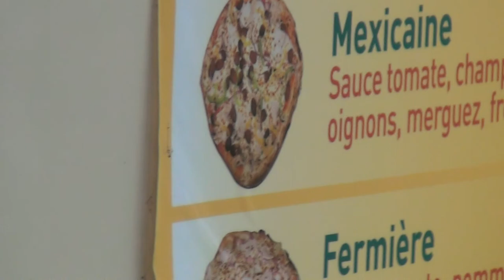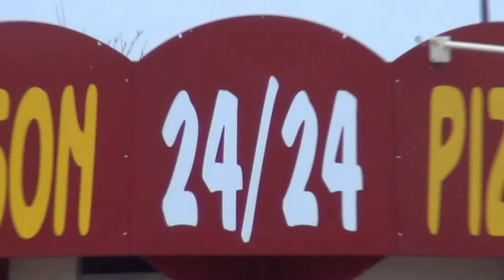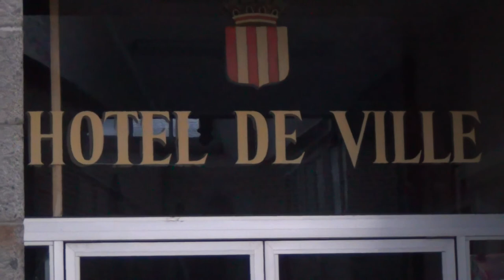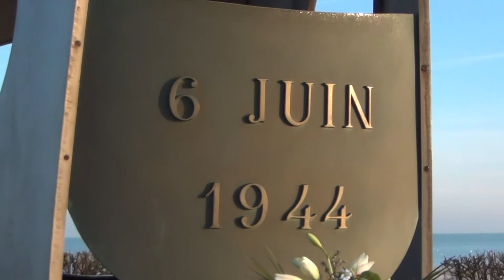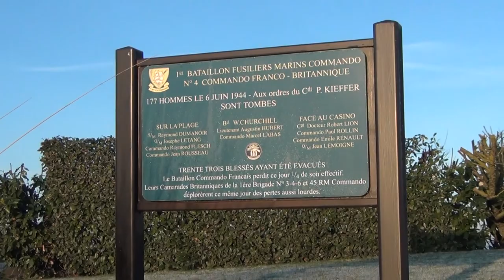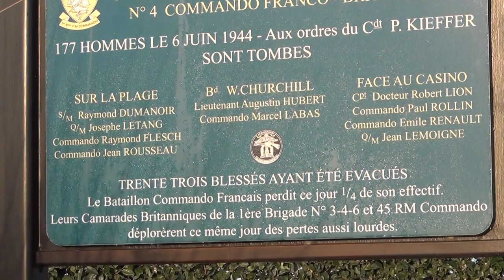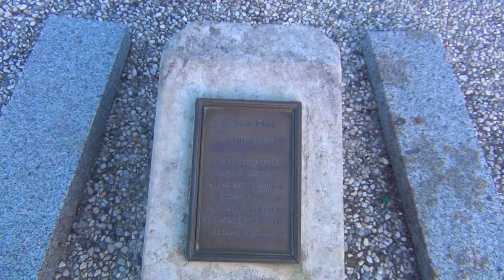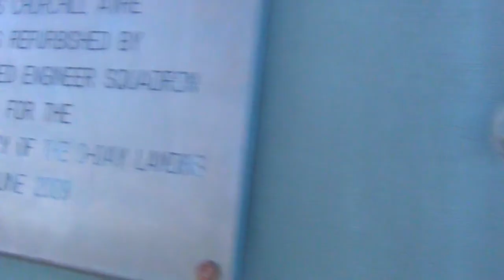The Road to Omaha Beach; Prepping, Hitchhiking, Sleeping Outside & Revolutionary Adventure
"Camera Back Packing": Sean Hross on the road to meet other You Tubers and to film, what Tell-Lie-Vision doesn`t want to show. "My name is Bond . . . . Vaga Bond".